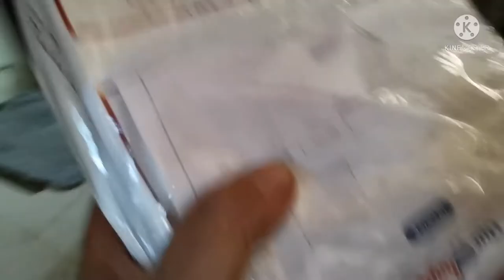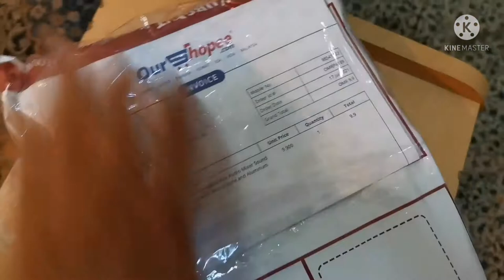V8 unboxing @glemags tv vlog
glemags tv vlog